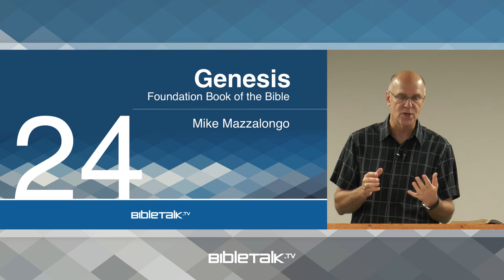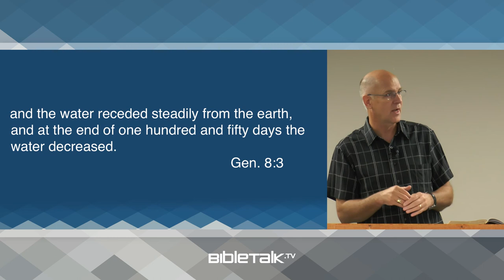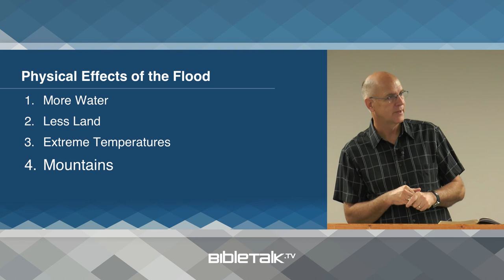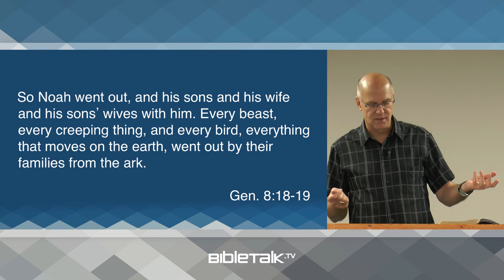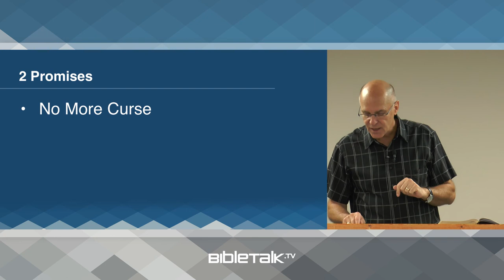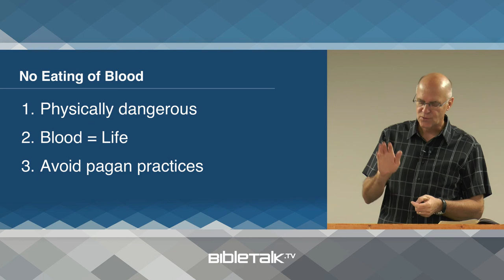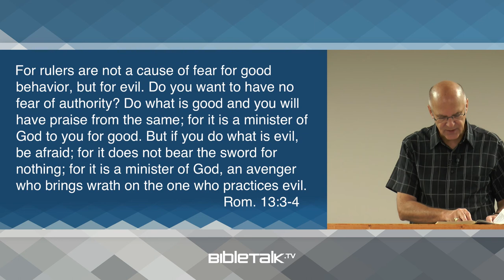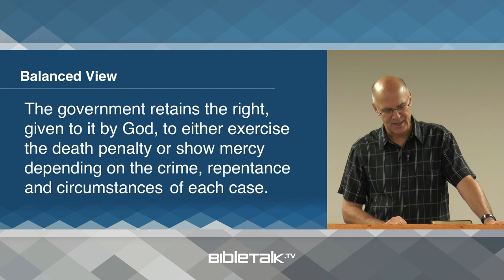Effects of the Great Flood (Genesis 8-9 Bible Study) – Mike Mazzalongo | BibleTalk.tv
The book of Genesis records the extent of the damage caused by the worldwide flood and the changes that resulted from this cataclysmic event. (Genesis 8:1-9:6)